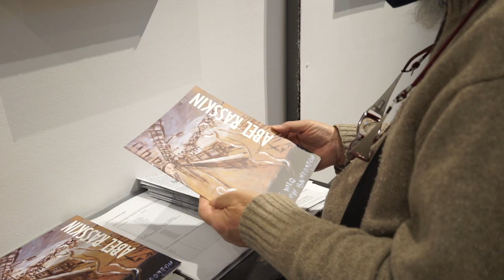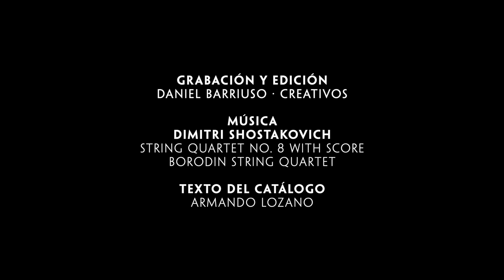Negra Niebla - Abel Rasskin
Del 14 de octubre al 1 de noviembre, 2021; Espacio Ronda, Madrid.

¿Qué puede hacer la niebla con la negrura del hombre? ¿Difuminar sus límites para que nos distingamos entre árboles y heridas, colinas y siluetas, caminos y pasos?

¿Qué oficio maneja esa niebla negra? Espesarse hasta ocultar cualquier vestigio de luz, volverse ti-niebla en nuestro derredor hasta dejarnos infinitamente solos, hacer que perdamos la referencia de los demás, que nos quedemos atrapados con nuestro miedo, solos como especie, rumiando el porqué de las cosas, de mis cosas, solos buscando un refugio, un tiempo en que vislumbrar esperanza.

Y mientras tanto, seguimos dando vueltas en círculo, amontonados, queriendo respuestas, y esa lucha cansina nos ennoblece… Rumiando, rumiando, volvemos a la palabra, a rescatarla de su perversión, nos adentramos en el signo escrito, en el impulso creativo primigenio, retornamos al pincel, a los materiales sencillos, a la música de los brochazos con intención, a la pared de la caverna para dejar nuestras huellas, …

Volvemos al espejo, a contemplar esos ojos que son los de la raza, los de la historia, desde Génesis a Armagedon, y son memoria, nuestra memoria, en el desgranar de partos, nuestro legado.

Quieren que olvidemos, que nos quedemos con lo bonito, que disolvamos con niebla de colores nuestra negrura como especie, que no le demos importancia al dolor y cerremos esa puerta para siempre.

Pero debemos adentrarnos en la memoria con devoción, como sacrosanto en el que palpitan mayores y futuros, y esa lucha por recordar y transmitir es la lucha por la esperanza.

Una tarde en el taller de Abel, … Imágenes como pedradas, reflexiones crudas sobre el ser, manifiestos de cultura hiriente e inquieta, verdad, muchísima verdad, en poco espacio.

El camino de los lienzos se enreda entre la niebla. Dejamos señales para no perdernos, nos fijamos en unos cuantos detalles para guiarnos… Y aunque no parece haber tierra firme y son pocas las fuerzas que quedan para dar un paso más, …, tenemos que hacerlo, debemos empujarnos, quizás éste sea el paso definitivo.

Las nubes, los pájaros, los detalles de color, la luz que dulcifica el espacio, están ahí con la intención de revivirnos y, si les entendemos, nos volveremos eternos con ellos…

Sólo hay que tener los ojos abiertos de par en par…

Armando Lozano, Director de Espacio Ronda Madrid

Abel Rasskin nació en Coronel Pringles, provincia de Buenos Aires, Argentina, el 5 de febrero de 1940. En 1977 se exilia con su familia a España. En 1986 toma la nacionalidad española.